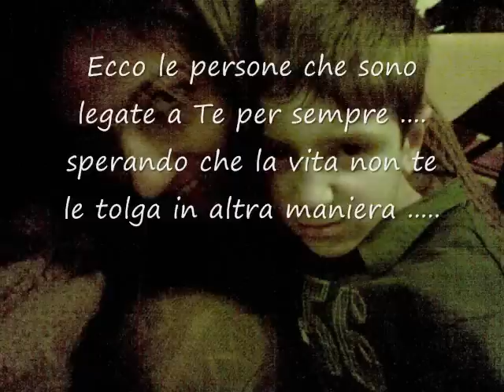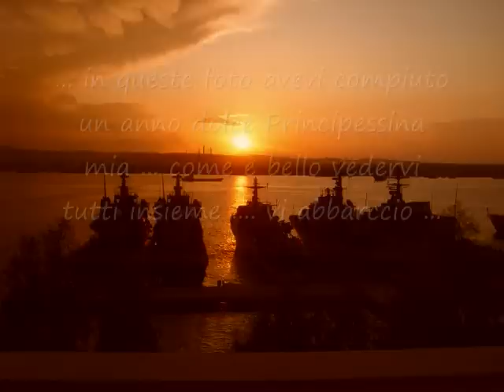inediti_comp_Ameerah.wmv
...alcune foto inedite del giorno in cui Ameerah ha compiuto il suo primo annetto ... in foto vi sono le persone che la vita Ti ha donato e che Ti appartengono ... mogli e amici possono tradirti ... possono abbandonarti ...loro possono anche tradirti ma portano parte del tuo sangue quindi niente nel profondo potrà mai separarli dal Tuo sangue ...dal tuo spirito ...dalla Tua vita ...esistono e basta ...